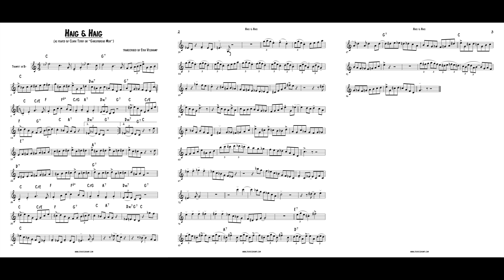Clark Terry - Haig & Haig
N.B. You can find this pdf (and all pdfs of these transcriptions) on my